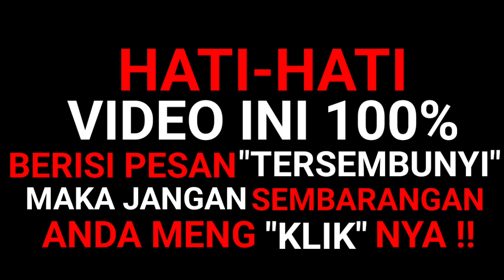🔴 Peringatan‼️ Video Ini 100% Berisi "Pesan Tersembunyi" Jangan Asal Di Klik ‼️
INFO PELATIHAN HIPNOTIS ONLINE
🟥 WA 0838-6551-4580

Video Tutorial Lengkap HIPNOTIS
Hanya Bisa Di Akses Saat Anda Sudah Terdaftar Bergabung di Area Member Ya

🔴 Free Akses Video Tutorial Hipnotis Lengkap Level 1

🔴 Free Akses Video Tutorial Magnetism

Chanel Pondok Hipnotis Indonesia memberikan solusi dan jawaban atas semua permasalahan Anda dengan cara masuk ke dalam diri Anda, mengenali lebih jauh potensi yang Anda miliki, jadi bukan memberikan solusi jalan ke  luar dari diri Anda sendiri atau ke orang lain. Anda sendirilah jawaban dan solusi atas semua masalah Anda. Mari belajar bersama saya di sini

Terimakasih
Salam Hipnosa

🔴 KELAS BELAJAR YOUTUBE 👍👍👍
Buat teman2 yg ingin Belajar Youtube dari NOL atau mengembangkan Youtube yang udah ada, saya sangat merekomendasikan kelas Youtube  yang akan mengajarkan Anda dari NOL Sampai Menghasilkan

BELAJAR YOUTUBE DARI NOL - MENGHASILKAN UANG DAFTAR DI SINI

CUSZVJ6277CB

How to Hypnotize someone,